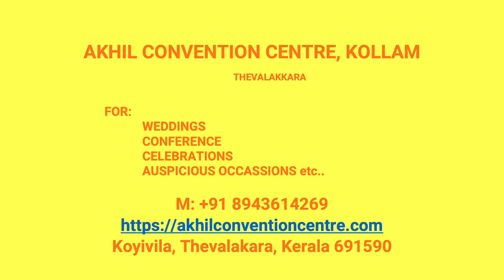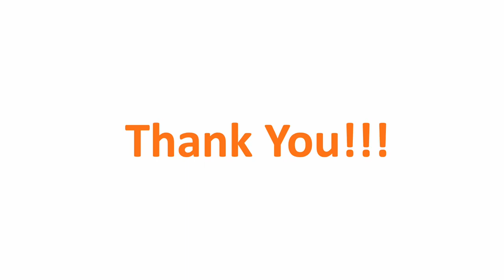Wedding Hall Pathekkar Kollam